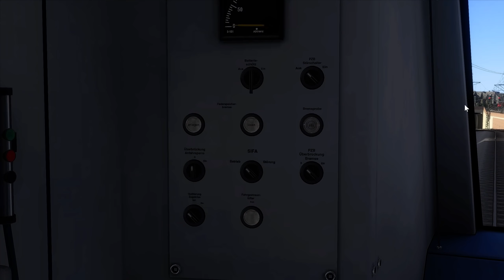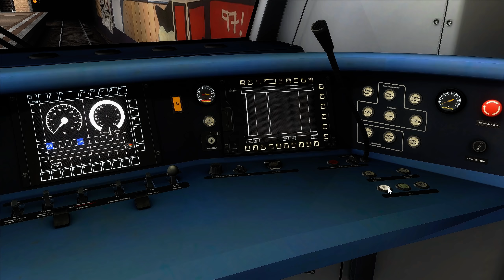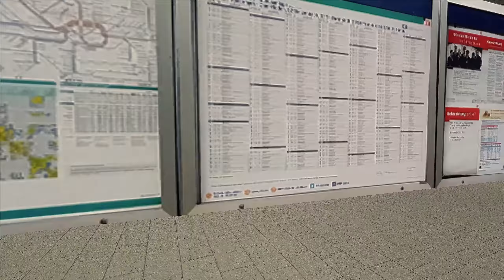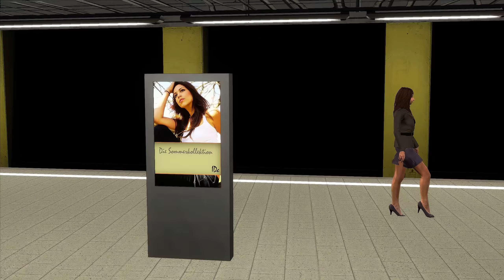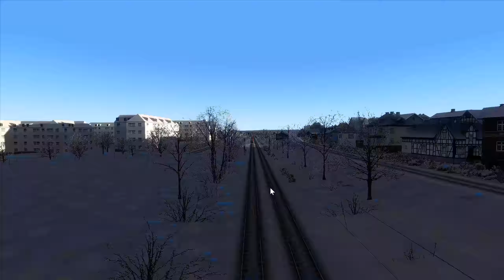WINTEREINBRUCH | S-Bahn Frankfurt am Main | TRAIN SIMULATOR 2021 | BR 430 Railtraction: S6 Friedberg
Eine gemütliche und entspannte Fahrt mit der S-Bahn durch Frankfurt und Umgebung. Natürlich nicht, falsch gedacht! :) Mit der S-Bahn geht es im Minuten-Takt von Bahnhof zu Bahnhof. Und die Baureihe 430 wird heute ein weiteres Mal an ihre Grenzen gebracht.
Das moderne Fahrzeug welches für den Train Simulator von Railtraction entwickelt wurde, wird heute auf Herz und Nieren beansprucht.
Bereits nach wenigen Sekunden startet unsere Fahrt, der Triebzug ist aufgerüstet, die PZB eingeschaltet und die Türen sind geschlossen.

Unser Ziel ist es, wie bei jeder Fahrt die Fahrgäste pünktlich an den Haltepunkten und Bahnhöfen ein und aussteigen zu lassen.
Doch, werden wir das bei einem so kräftigen Wintereinbruch tadellos schaffen?

Als Lokführer bei der S-Bahn Rhein-Main beweisen wir heute für DB Regio was wir können! :D

Strecke: S-Bahn Rhein Main | DTG - Dovetail Games
Triebfahrzeug: BR 430 | Railtraction